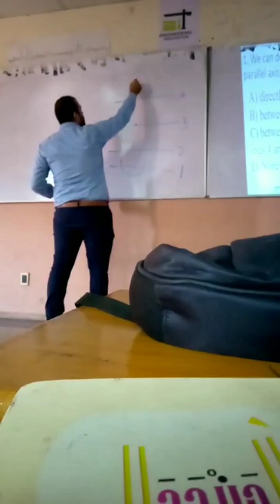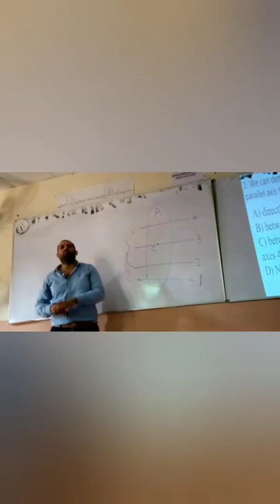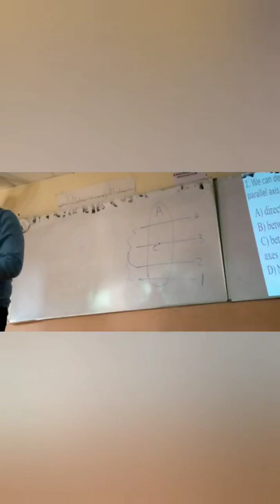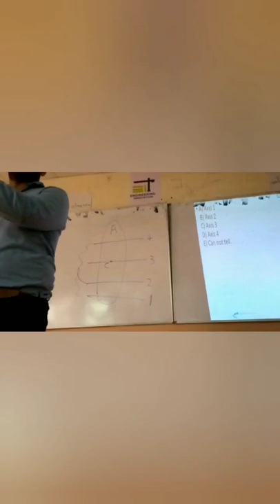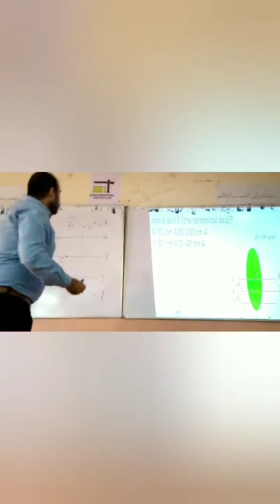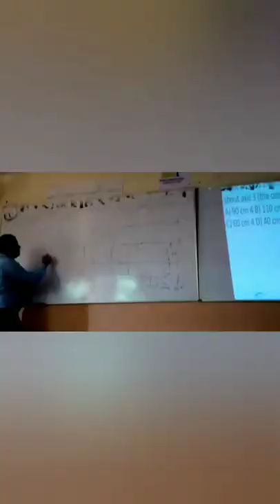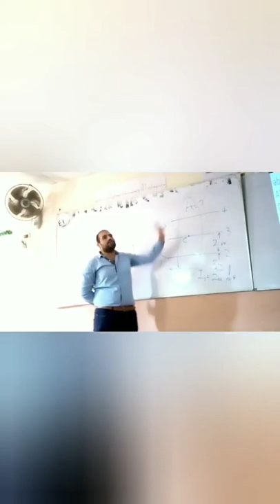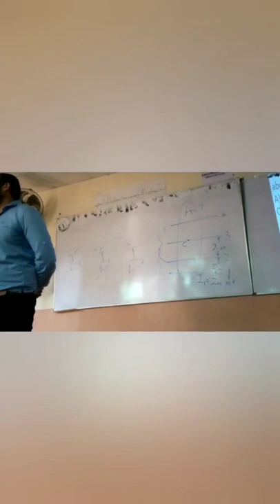فكرة مهمة من كويز الميكانيكا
اولى مدنى 2020